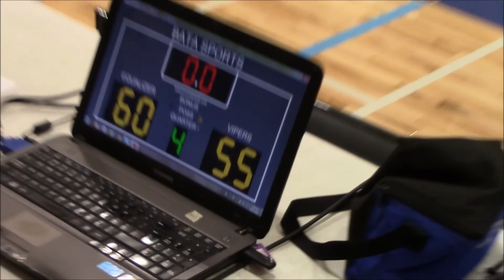11 18 2018 Equalizer VS Vipers